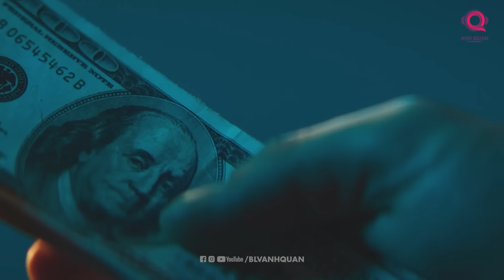TOP NHỮNG HLV XÀI TIỀN NHIỀU NHẤT: PEP GUARDIOLA VÀ JOSE MOURINHO BỎ XA NHÓM CÒN LẠI